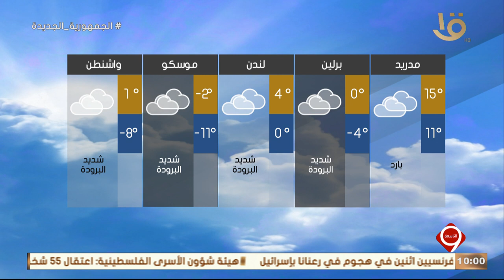نشرة التاسعة | بيان بدرجات الحرارة المتوقعة غداً